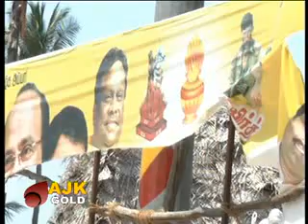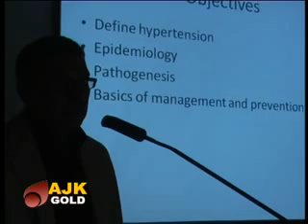GOLD NEWS TODAY 24 09 2013